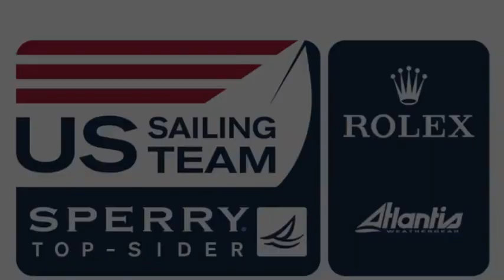Hyères: Graham Biehl (470), Pre-Racing, Day 4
Follow the US Sailing Team Sperry Top-Sider on Facebook and Twitter @USSailingTeam.